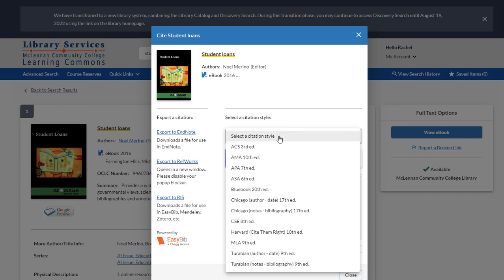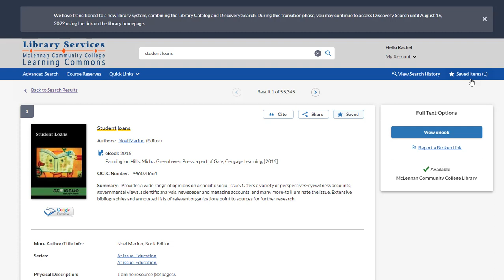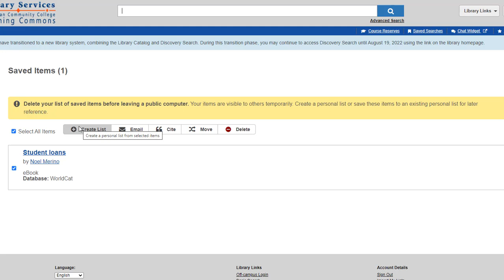Using the Library's Search Engine - Cite, Share, Save buttons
This video explains what the Cite, Share, and Save buttons are in the library's search engine, and how to use them.